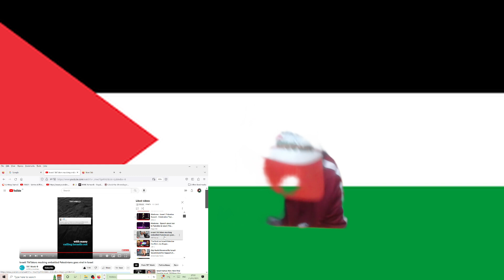Israeli TikTokers mocking embattled Palestinians goes viral in Israel Reaction